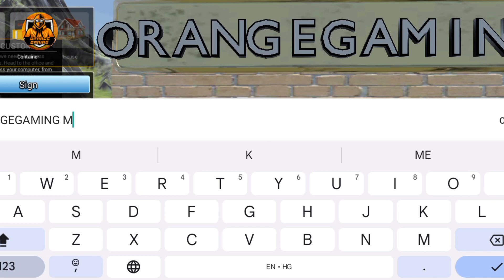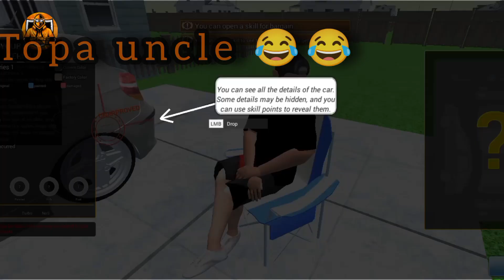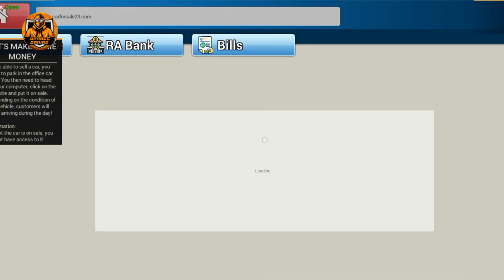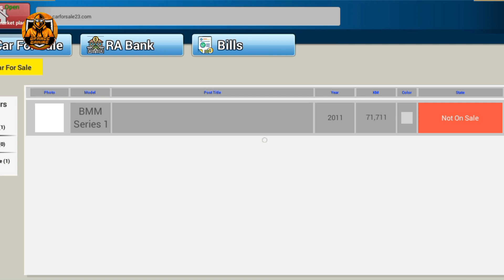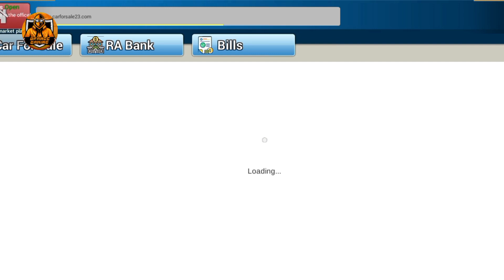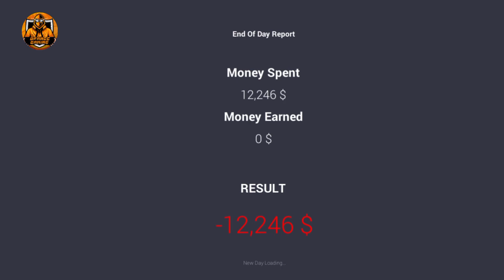I opened a new car showroom 😁